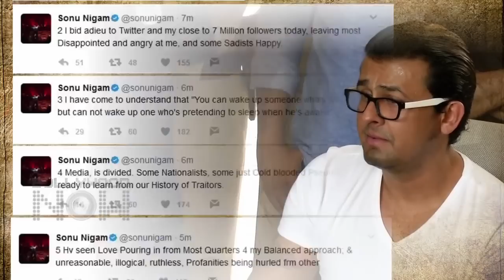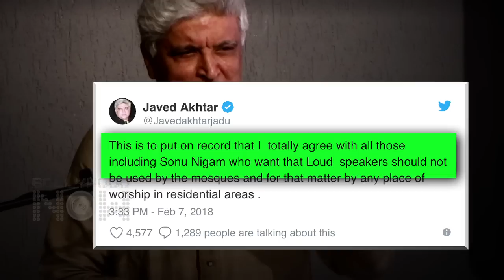Javed Akhtar AGAINST Azaan After Sonu Nigam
After Sonu Nigam, Javed Akhtar too has raised his voice against the usage of loudspeakers during Azaan. Click on the video to get all the details you need about this story.